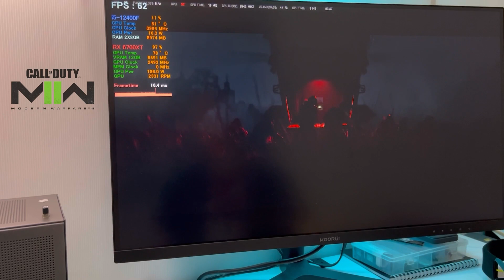AMD RX 6700 XT 12GB Test in 9 Games - 1440p in 2022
RIG (PC):
Prosesor : Intel Core i5-12400F 6C/12T
Motherboard : BIOSTAR B660GTN | Intel B660 LGA 1700
RAM : Team T-Create Expert DDR4 PC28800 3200Mhz
Storage : PNY SSD NVME 2TB CS1031 PCIE Gen 3
GPU : Powercolor Fighter AMD Radeon RX 6700 XT
PSU : Enermax REVOLUTION SFX 650W
Case : Pccooler Mini I100 Pro Mesh ITX Case
Keyboard : Noir N1 Pro Mechanical Gaming Keyboard Wireless
Monitor : Koorui 27 Inch QHD IPS 144Hz (connector by DP)

Driver AMD Adrenalin 22.10.2

Recording by Iphone 13 Pro

Timestamp :
00:00 Intro
00:55 Spiderman Miles Morales
00:59 God Of War
03:11 Cyberpunk 2077
06:50 Assassins Creed Valhalla
09:52 Crysis 3
13:21 Horizon Zero Dawn
18:13 The Division 2
21:05 Ghost Recon Breakpoint
27:11 Call Of Duty Modern Warfare 2